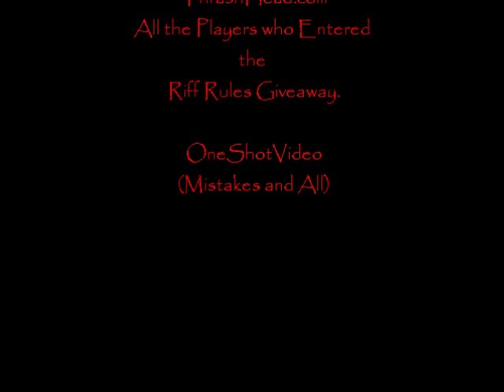Bombshell Guitar - Riff Rules Winner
Showing off the First Prize